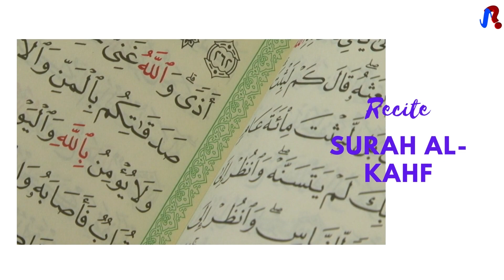Friday | What you should do on a Friday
There are a few things that one must do on a Friday. One is to take a bath, another is to cut your nails, go to Masjid early, recite Surah Kahf, send plenty of durood on our prophet and do remember to make a lot of duas after Asar.